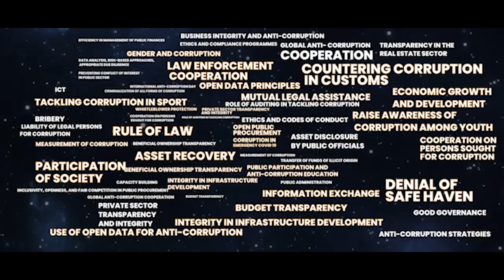ACWG Meeting Is Here